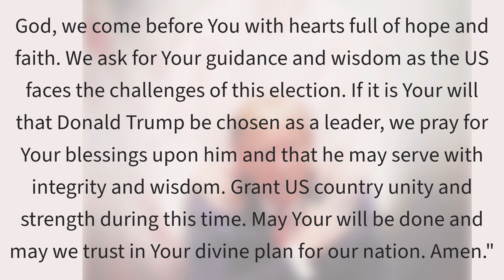"Donald Trump is chosen by God."